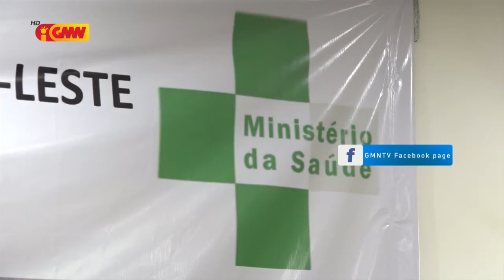Pasiente COVID 19 na’in 4 rekoperadu inklui brazileira ida